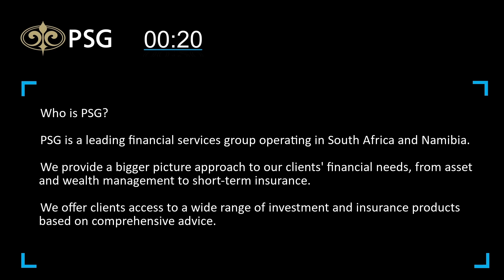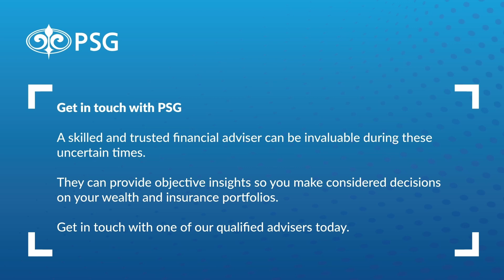PSG Think Big series 2024: Dr Duncan Pieterse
The series is a collection of dialogues with high-value speakers hosted by broadcast and financial journalist Alishia Seckam. Each topic addresses burning issues that are concerning South Africans in these uncertain times. The Think Big series aims to empower you with factual evidence and manage expectations on various aspects of how the current situation could unfold.

In this episode Dr Duncan Pieterse explores the details of the 2024 budget speech and the economic landscape that lies ahead.